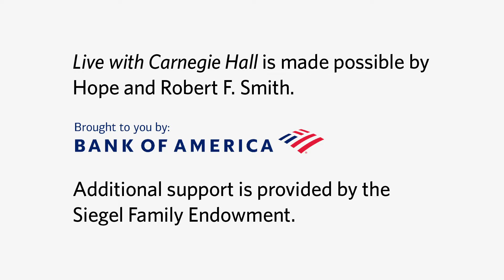Bach’s Prelude from Partita No. 3 from Live with Carnegie Hall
Midori performs the Prelude from Bach’s Partita No. 3 in E Major for Solo Violin, BWV 1006, during Live with Carnegie Hall’s Isaac Stern Centenary celebration on July 21, 2020.

Midori’s performance was filmed at The DiMenna Center for Classical Music. It was produced and engineered by Adam Abeshouse, Doron Schachter, and Zac Nicholson for The Virtual Concert Hall.